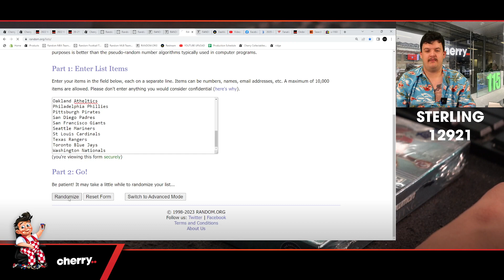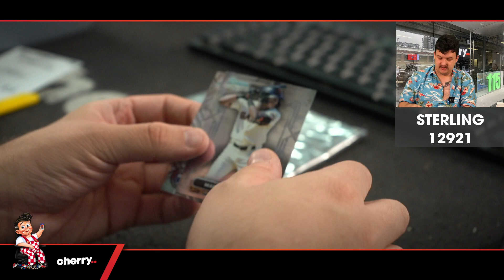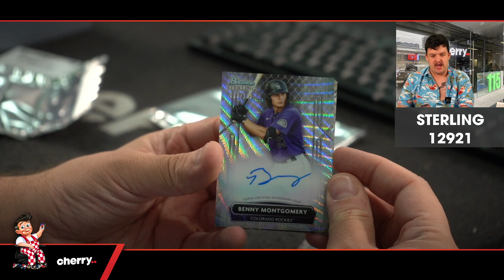2022 Bowman Sterling 1-Box Break #12921 (Giveaway Rays) - Team Based - Feb 24 (5pm)